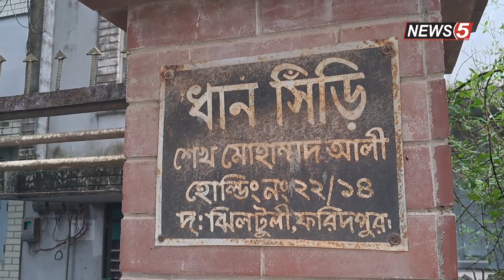সৌদি আরবে ঝড়ে গেল তিনটি প্রাণ, ফরিদপুরে পরিবারে চলছে শোকের মাতম